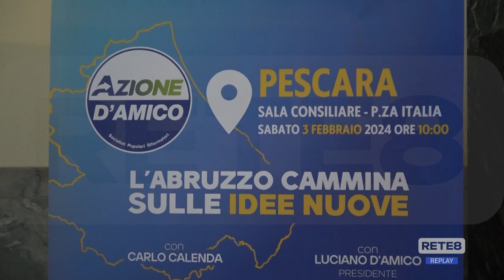Elezioni regionali - Carlo Calenda in Abruzzo per D’Amico